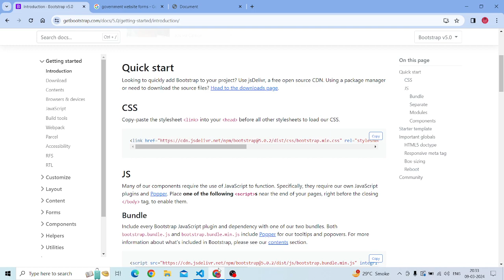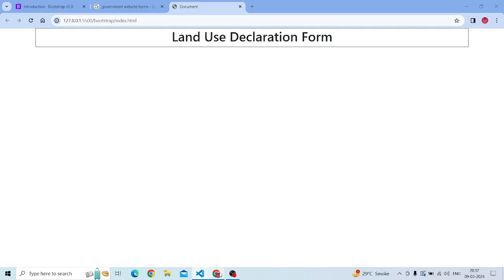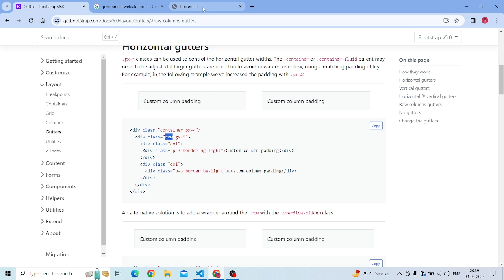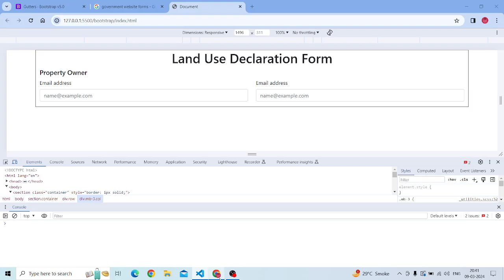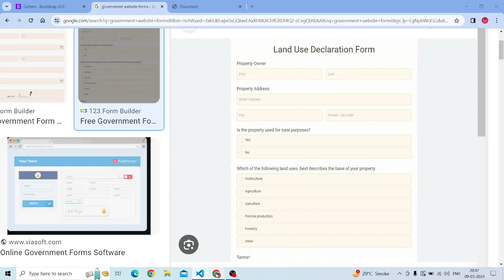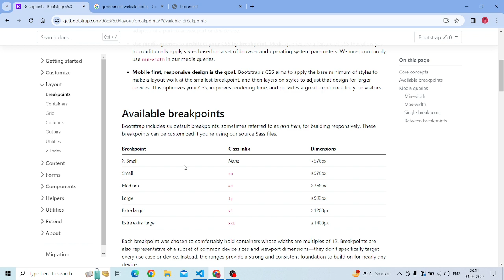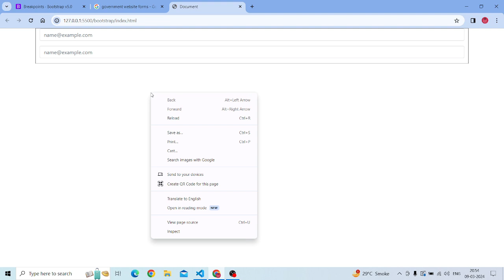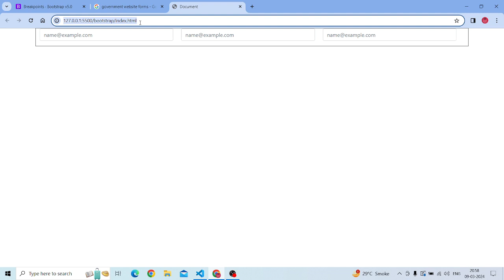Introduction to Boostrap 5 for beginners | Form Designing using Bootstrap